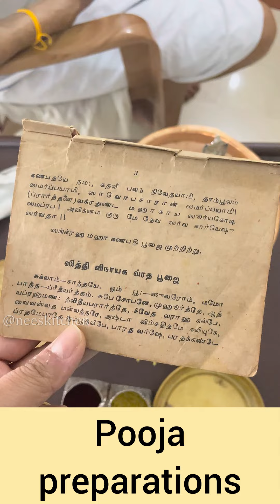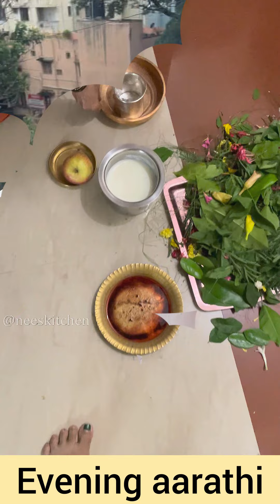Our Vingayagar chaturthi vlog 2024